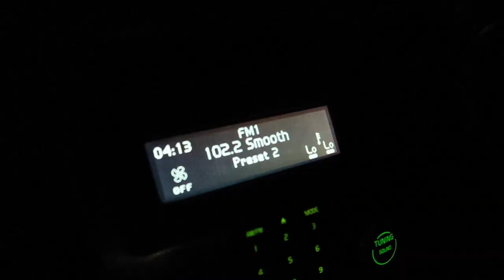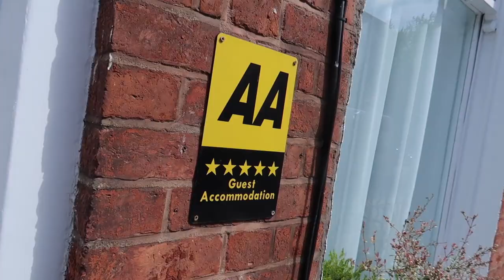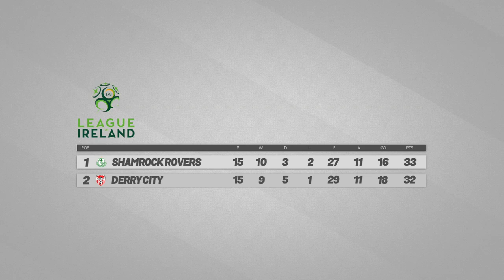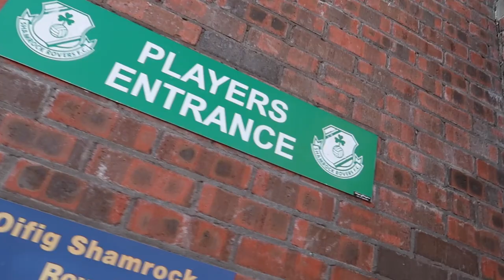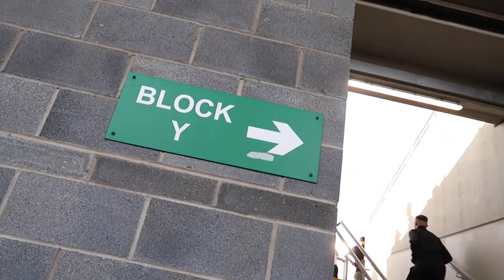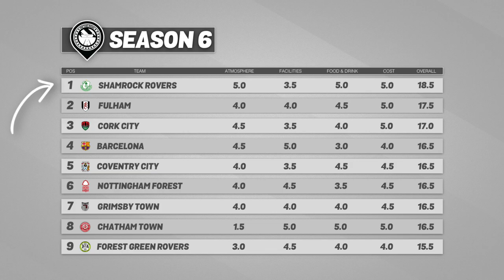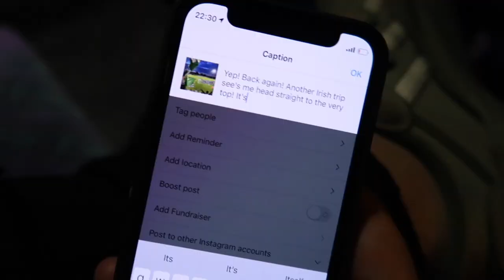ON THE ROAD - SHAMROCK ROVERS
On The Road - Shamrock Rovers - Following my last trip to Ireland I knew I had to come back and explore some more. This time, it's my first time in Dublin as I check out the most decorated side in Irish football, it's Shamrock Rovers who take on 2nd place Derry City in a battle for top spot!